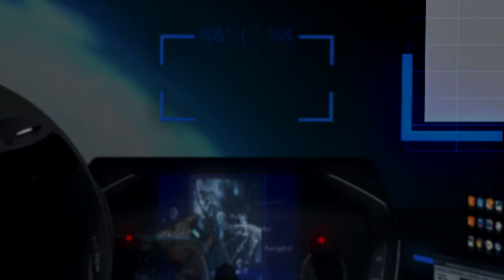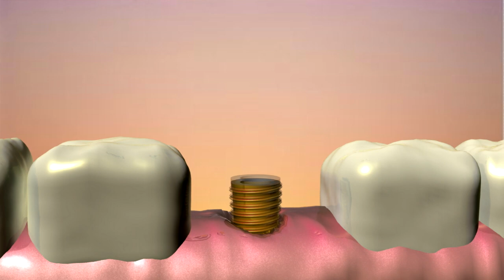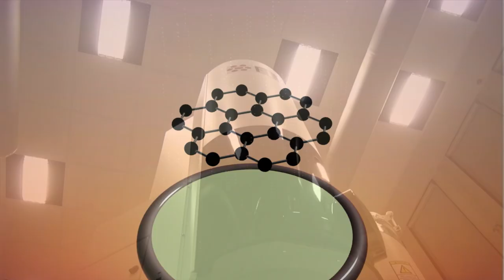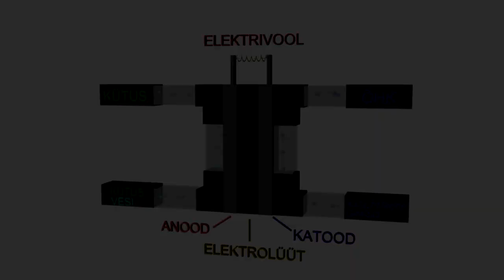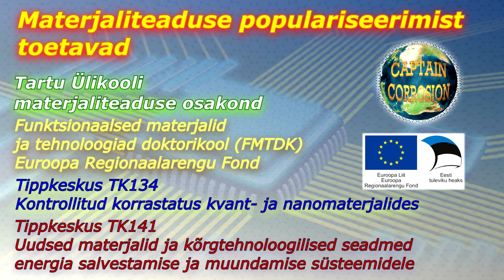Materjaliteadus | Tartu Ülikool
Materjaliteadus on Tartu Ülikoolis õpitav eriala, milles on kombineeritud nii keemia, füüsika kui ka inseneriteadus. Juba õpingute käigus hakkavad tudengid omandatud teadmisi kasutama erinevate tehnoloogiliste probleemide lahendamiseks ja seda sageli koostöös ettevõtetega. Tänu valitud laboris tehtud lõputööle, omandatakse ka praktilised kogemused kindlas valdkonnas, mis suurendab hilisemas elus konkurentsivõimet tööturul. Käesolevas videos tutvustatakse lühidalt üksikuid teemasid, millega Tartu Ülikooli materjaliteadlased tegelevad. Video on mõeldud nii noortele, kes valivad endale sobivat eriala ja ka ettevõtetele, kes on huviatud koostöövõimalustest Tartu Ülikooli materjaliteadlastega.

Näitlejad:
Maido Merisalu
Elyne Aaviksoo
Aleksandr Nikolajev
Martin Neitsov
Rando Saar
Helina Seemen
Agnes Kuus
Marta Tarkanovskaja
Jekaterina Kozlova
Friedrich Kaasik
Indrek Jõgi
Siim Kinnas
Väino Sammelselg
Marco Kirm

Stsenaarium, filmimine, animatsioonid, kokkupanek jms.
Maido Merisalu (aka Captain Corrosion)

Abi animatsioonidega (sissejuhatus ning aatomjõumikroskoopia)
Tauno Kahro

Video võib vabalt levitada tingimusel et on viidatud originaalallikalle YouTube keskkonnas. Video või selle osade kopeerimiseks ja taasesitamiseks mujal on tarvis Maido Merisalu kirjalikku luba.